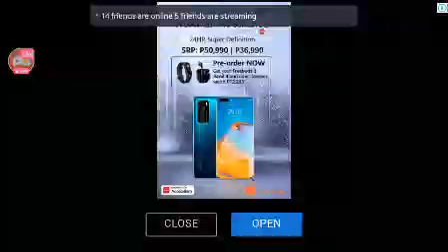Live Craftsman Gameplay